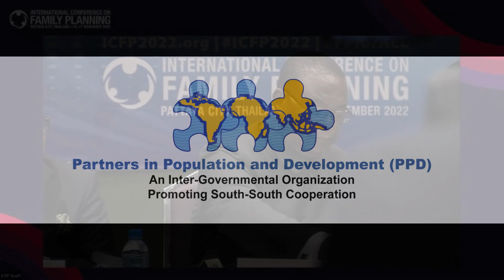19th IIMC 2022 | Statement by H.E. Dr. C.G.D.N. Chiwenga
Statement by H.E. Dr. C.G.D.N. Chiwenga, PPD Board Member and Hon. Vice President, Government of the Republic of Zimbabwe at the 19th International Inter Ministerial Conference on South-South Cooperation in Population and Development: “South-South Cooperation and the ICPD@30: Accelerating the Move Forward”

Date : Monday, 14 November 2022
Venue: Pattaya 12, Pattaya Exhibition And Convention Hall (PEACH), Thailand00 00.